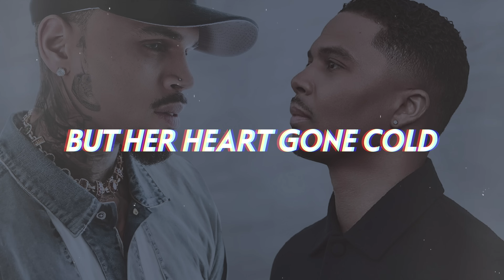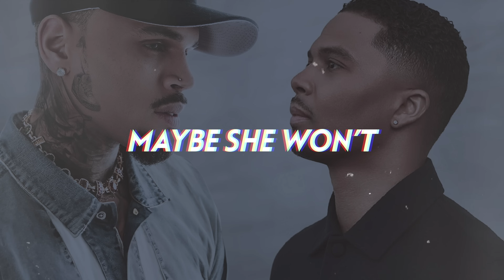J. Valentine, Chris Brown - Unlonely (Lyrics)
J. Valentine and Chris Brown link up for a hot new 2024 R&B smash “Unlonely”.